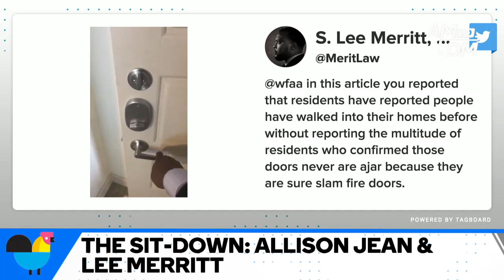Botham Jean's mom believes he was intentionally murdered by Dallas police officer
Allison Jean says the stories just don't add up.

AM to DM is a live morning show from BuzzFeed News. Watch it at 10 AM ET every Monday-Friday